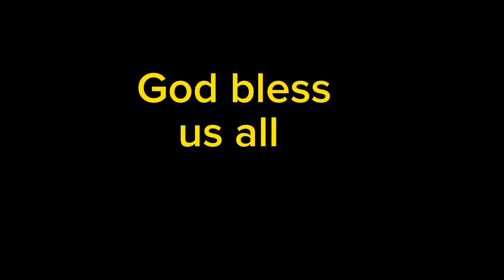mini steel gate design@carpenterochannel6322